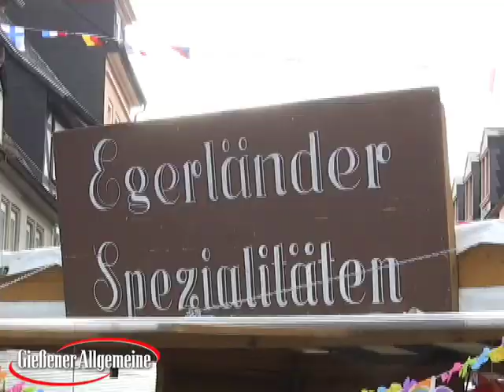Brunnenfest beschließt Hungener Europawoche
Hungen (ts). Mit dem Brunnenfest auf dem Marktplatz wurde in Hungen die 21. Europawoche abgeschlossen. Mit zahlreichen Darbietungen wurde den Besuchern ein abwechslungsreiches Programm geboten.